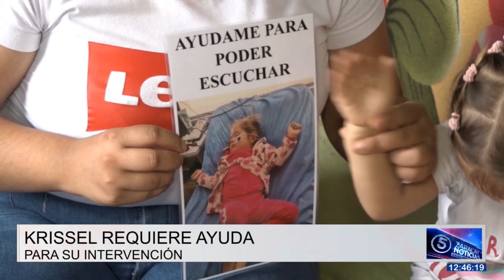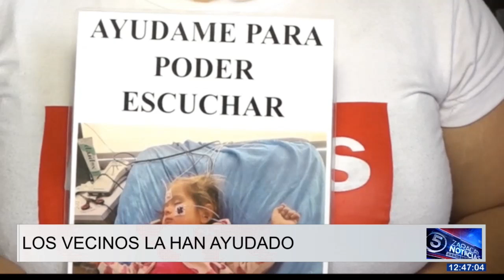LA PEQUEÑA KRISSEL MUENTES REQUIERE DE AYUDA PARA SER OPERADA POR UN PROBLEMA AUDITIVO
La pequeña Krissel Muentes de dos años de edad y quien tiene un problema auditivo requiere reunir la cifra de $35 mil, para ser intervenida y poder escuchar. Su madre Cecibel Zambrano hace un llamado a la ciudadanía a contribuir con esta causa.